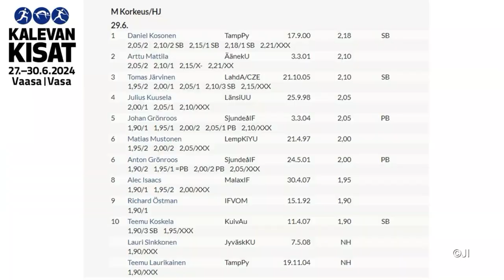Miesten korkeushyppyfinaali | Vaasan Kalevan kisat 29.6.24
Vaasan Kalevan kisojen miesten korkeushyppyfinaalin 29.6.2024 parhaat hypyt. 1. Daniel Kosonen 218 cm, 2. Arttu Mattila 210 cm, 3. Tomas Järvinen 210 cm, 4. Julius Kuusela 205 cm.
Kuvasin klipit Samsung S24 Ultralla, jonka 10x zoomi ja 60 fps kuvaasetus teki hyvää ja vakaata jälkeä.